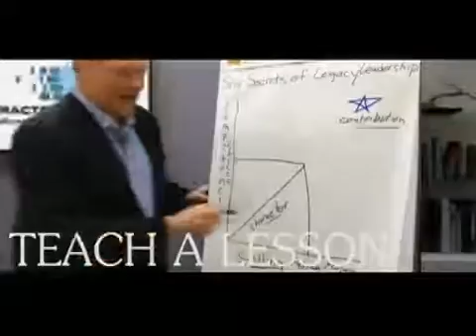Mac's World Live - Do You Support Businesses Based on Their Beliefs? - 8/24/16